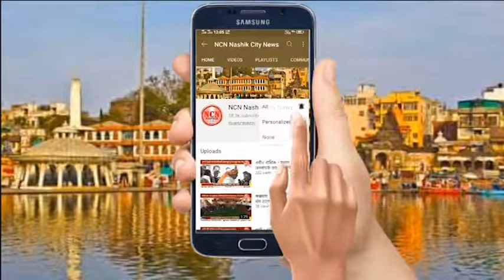नाशिकरोड । शिवसेनेच्या वर्धापन दिनानिमित्त प्रभाग २१ मध्ये भव्य रक्तदान शिबीर.